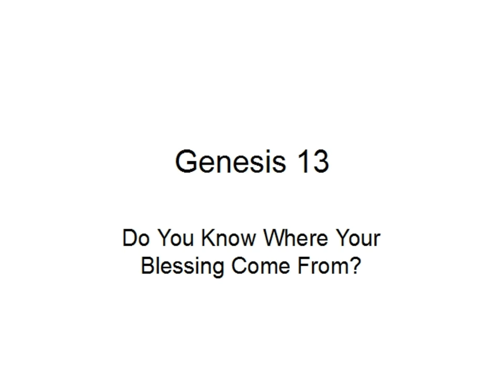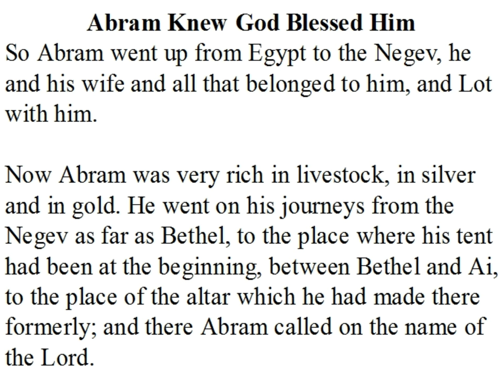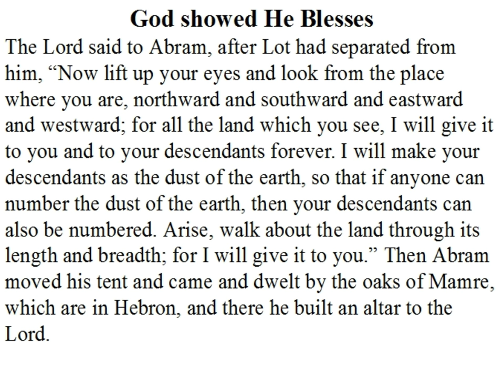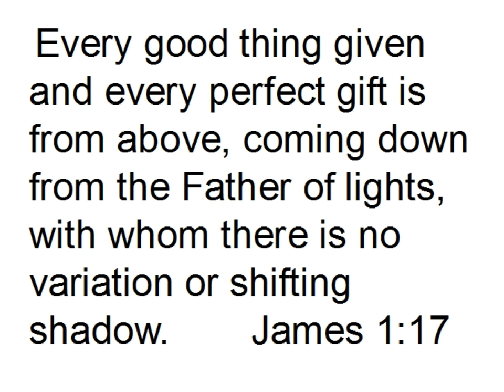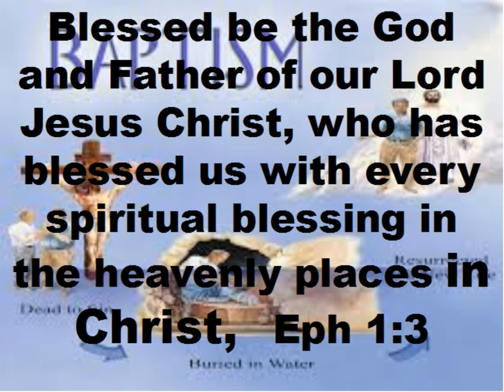Genesis 13: Love Your Brother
Sermon at North Beckley Church of Christ.  Are we fighting to protect our blessings or are we resolved to love?